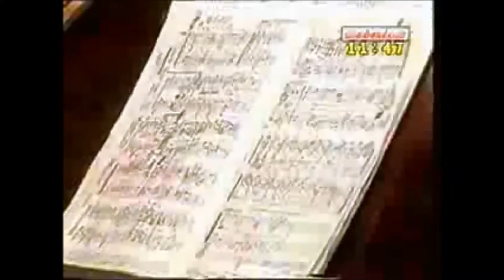Tango - Pavadita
En el día del aniversario de su nacimiento, 2 de noviembre, recordamos a Alfredo de Angelis, nació en Adrogué, Buenos Aires, Argentina. Fue un músico de tango, que se destacó como director de orquesta y pianista, y también como compositor. Muy representativo del período conocido como la edad de oro. Su orquesta fue una de las más populares del tango.

Desde muy joven integró diversas orquestas, hasta que formó la suya en 1940, debutando el 20 de marzo de 1941. De Angelis se caracterizó por el estilo bailable que impuso, y fue uno de los protagonistas del resurgimiento del tango en la década del 40 y del 50. Entre los cantantes que se desempeñaron en su orquesta, se destacaron Floreal Ruiz, Carlos Dante, Julio Martel, Oscar Larroca, Juan Carlos Godoy, Roberto Florio, Roberto Mancini, Lalo Martel, Julián Rosales entre otros.

Intérprete: Alfredo De Angelis